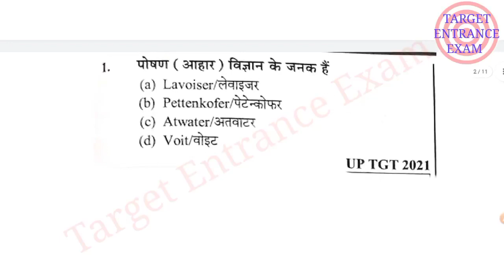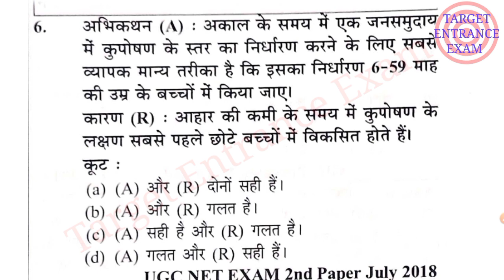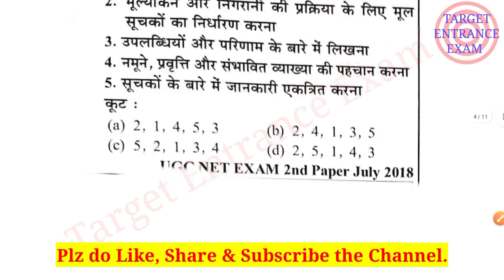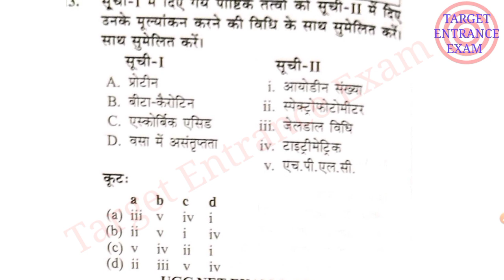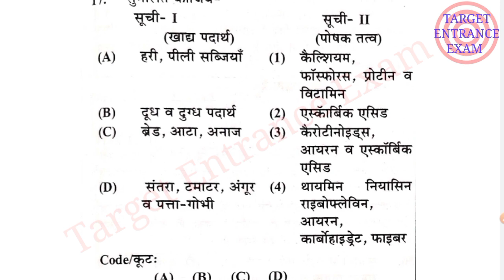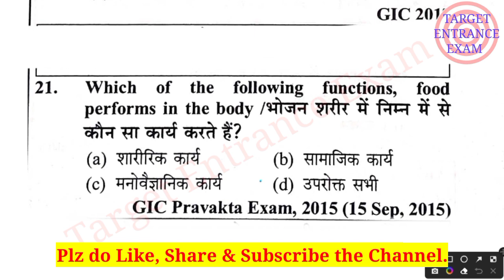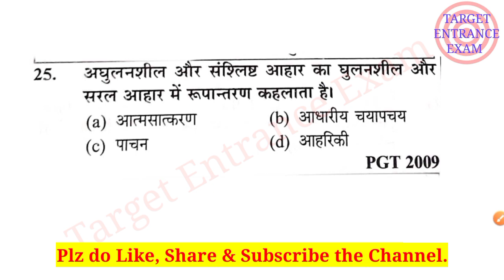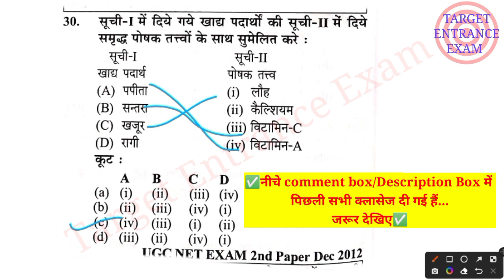Up tgt/pgt home science preparation 2022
UP TGT PGT Home Science CLASSES
UP TGT home science classes
UP PGT HOME CLASSES
up tgt home science practice sets
up tgt pgt home science previous year questions

up tgt home science syllabus 2022
up tgt home science previous year questions
up tgt home science test series

TEE tgt pgt Classes
TEE tgt classes
TEE pgt Classes